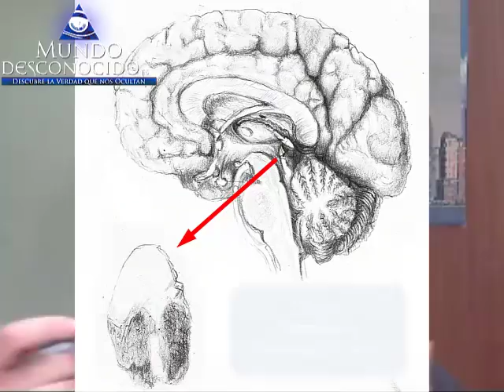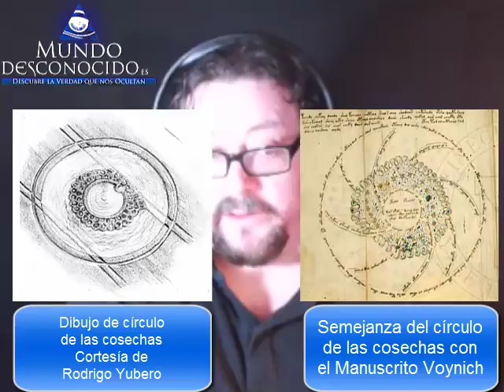Glándula Pineal, La Puerta de la Matrix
En nuestra biología existen numerosos órganos y glándulas misteriosas, quizás la más peculiar sea la Glándula Pineal, que segrega una sustancia que nos sincroniza con el universo, La glándula Pineal fue conocida en las más remotas culturas y se dice que es la puerta de salida de la Matrix y acceso al Brahman o Universo Real.
Su constante repetición en la iconografía sumeria, egipcia e incluso en las más alejadas culturas orientales nos indica el valor que ese órgano tiene dentro de la llamada espiritualidad humana, incluso las referencias graficas que aparecen en el misterioso manuscrito Voynich nos llevan a pensar que su importancia es fundamental en el desarrollo de los seres superiores.
En el siguiente video, invitamos a Vicente Fuentes con quien hablaremos de tan interesante epífisis y sus misteriosas funciones.